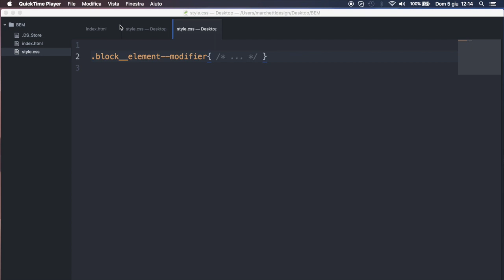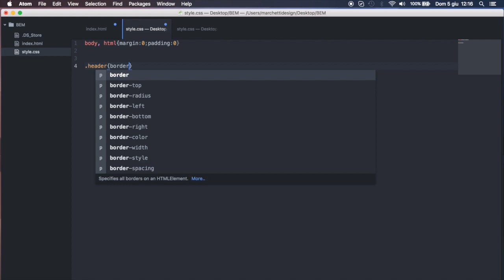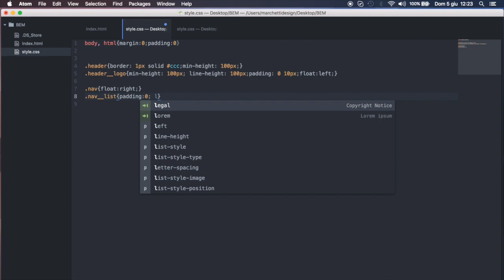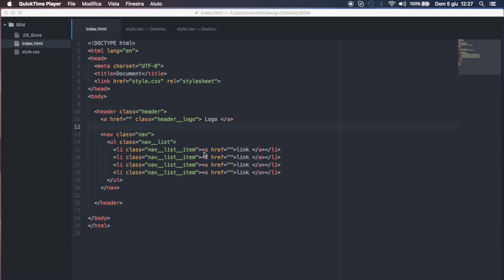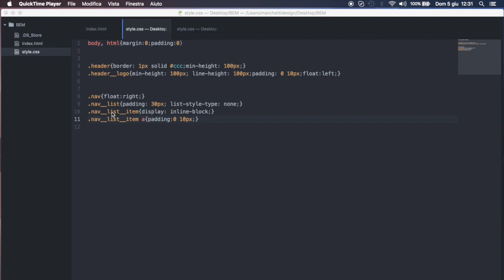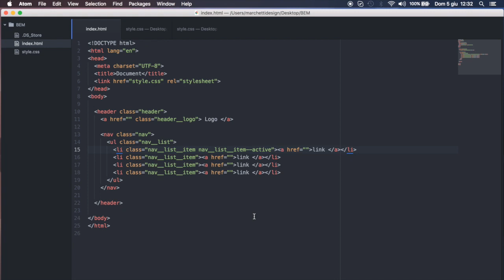BEM: Scrivere CSS facili da comprendere Mantenibili e Scalabili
In questo video vediamo come utlizzare la metodologia BEM (Block, Element, Modifier) per scrivere CSS più facili da comprendere mantenibili e scalabili.

il nuovo software per Designer che ci consente di disegnare siti in maniera veloce ed efficente.